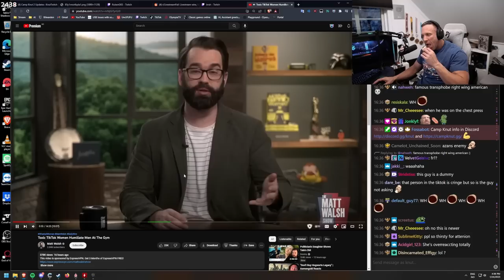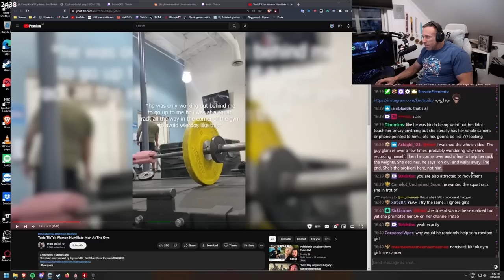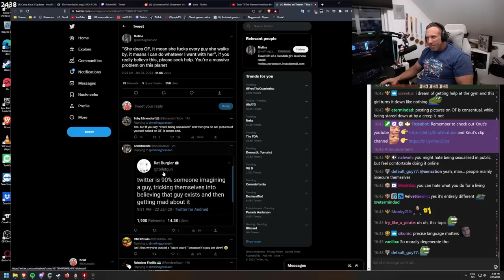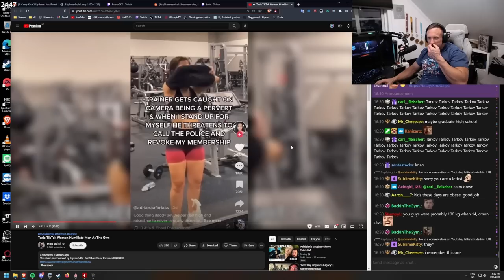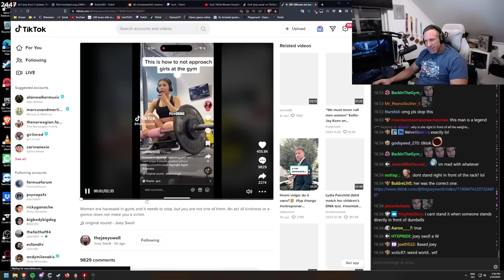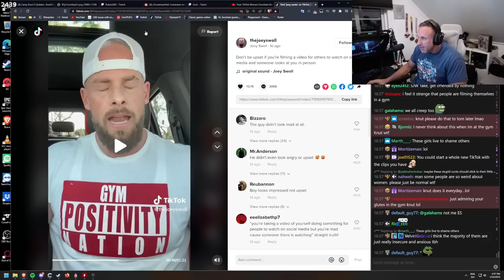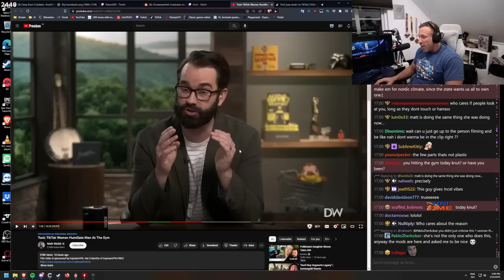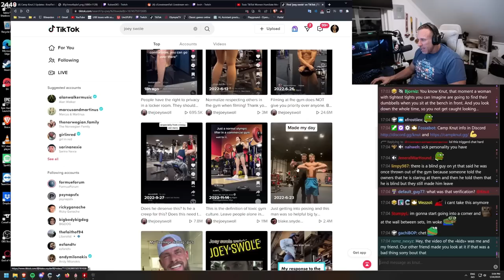Toxic TikTok Women Humiliate Men At The Gym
In this video Knut reacts to 'Toxic TikTok Women Humiliate Men At The Gym
' by Matt Walsh and gives his take on the whole situation.